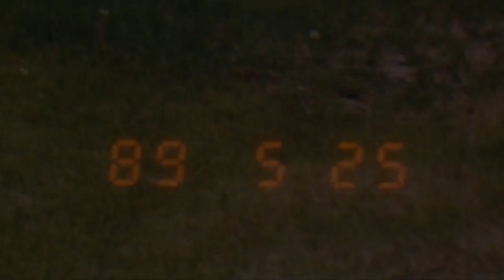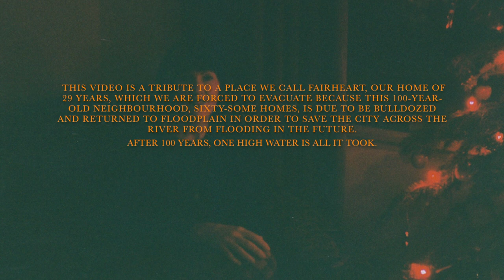A Farewell To Fairheart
Please use headphones; the music doesn't come through so well on open speakers. I made this video tribute to our home and property to be part of an art exhibit at Gallery 2 here in Grand Forks. The show closed today and I'm now posting the video here. I want to acknowledge and thank a bunch of people who are in the video, and apologise to at least as many more who aren't but should have been.

I claim no copyright to the first song, which I called To The Fair Heart Of The World and wrote in 1988, but instead tip my hat to Francis McPeake, whose song Wild Mountain Thyme it was derived from. The second song, Fairheart, I do claim, (c)2010.